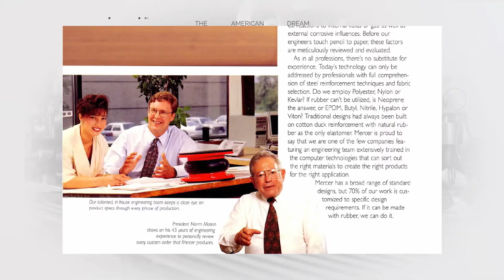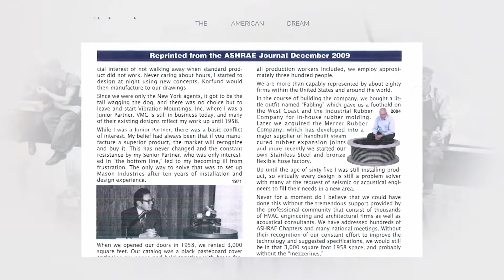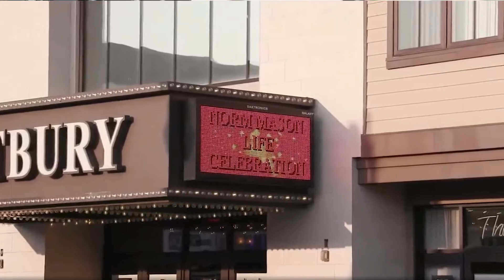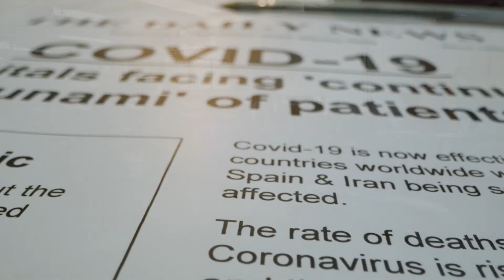"The American Dream" | Mercer Rubber Company Story | Bloomberg TV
Mercer Rubber Company, established in 1866, is the oldest U.S. manufacturer of rubber expansion joints, flexible duct connectors and industrial hose. With five engineers on our staff, two of whom have professional licenses, Mercer has successfully analyzed and designed a wide range of products for demanding applications. Our specialty is developing custom products for a specific job, from a single small joint to hundreds of large diameter joints needed for power generating projects.

Mercer has extensive experience in the Power, Waste Water treatment, Industrial and Chemical Industries, as well as HVAC Commercial and Marine work. These customers rely on Mercer products for high reliability and a long, virtually maintenance free life.

Segment from "The American Dream" on Bloomberg TV.